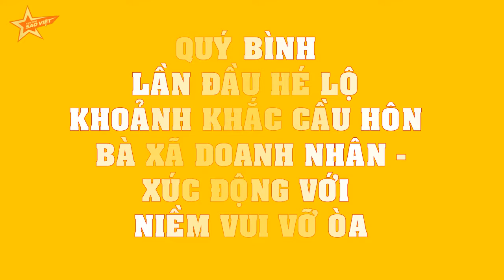Quý Bình lần đầu HÉ LỘ khoảnh khắc cầu hôn bà xã doanh nhân - Xúc động với niềm vui vỡ òa